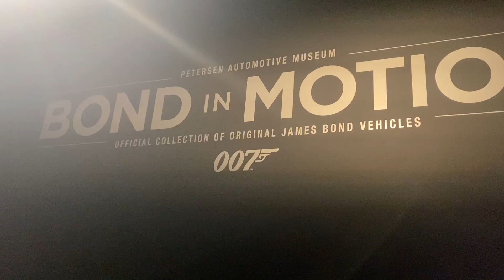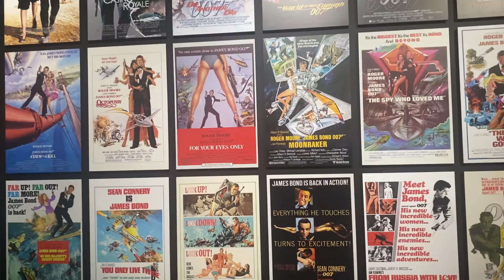Bond in Motion @ the Peterson Car museum, LA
Short walkthrough of the exhibition of cars featured in Jane’s Bond movies!